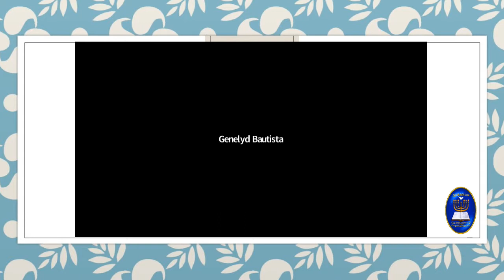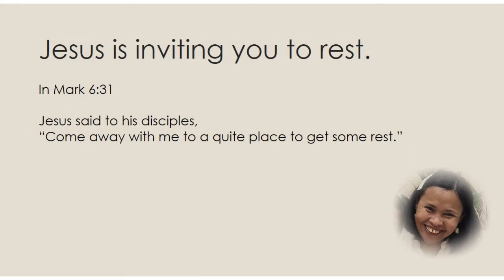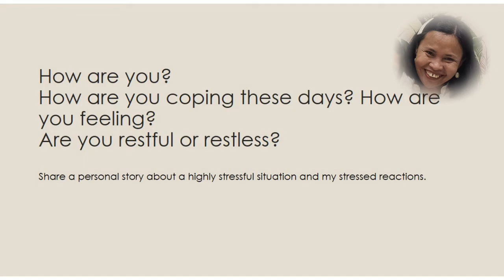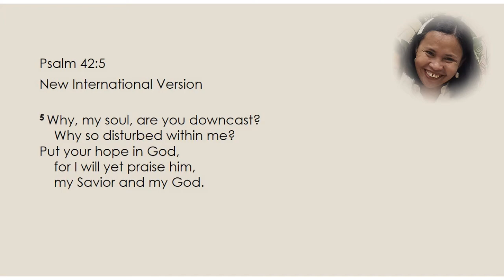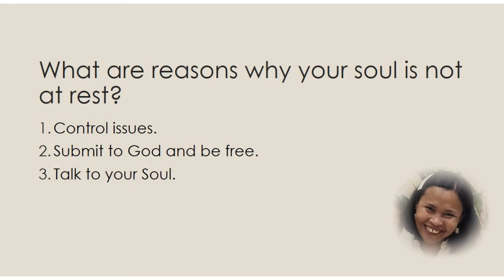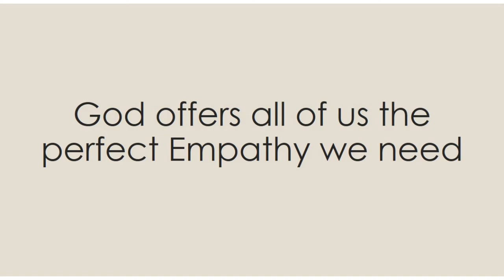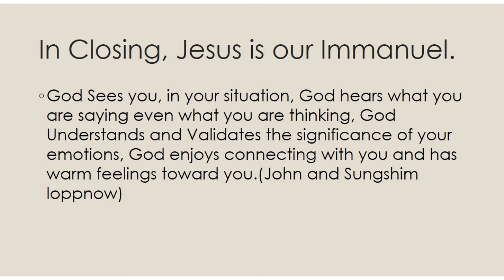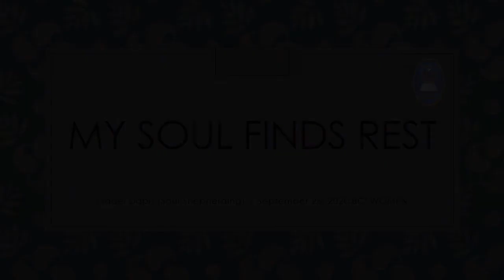My Soul Finds Rest, Women's Fellowship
Zoom Webinar 09.26.20
Women's Fellowship
My Soul Finds Rest
Berakah Community International
Sis. Madel Dapit